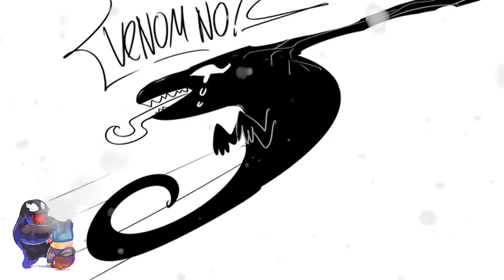Funny Venom Comics: I'm Not A Parasite!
Artist: Mayor Owly
Source:

Artist: Treshnat
Source:

Artist: Vana Spilit
Source:

Artist: NL
Source:

Artist: M
Source:

Artist: Miu A
Source:

Other my video